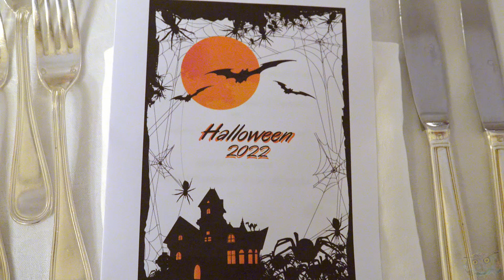Abano Terme - Hotel Salus - Halloween 2022 - by Giovanni Rosin - John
1 novembre 2022
Abano Terme
Serata di Halloween 2022 all'Hotel Salus con la magistrale direzione della maitre Susanna.

Pubblico questo video, registrato ed elaborato gratuitamente per hobby .
Filmato da me ripreso a mano libera con Sony HRX-NX80 in 4k e fotografie eseguite con Samsung 10; elaborato con Blackmagic DaVinci Resolve Studio 18, con risoluzione 3840 x 2160 Ultra HD.

GRATUITAMENTE E SENZA SCOPI DI LUCRO, come tutti i filmati che trovate nel mio canale.

La colonna sonora è costituita da brani dal vivo e cover strumentali. Gli autori e/o i titolari di copyright che utilizzano Content ID che dovessero rivendicare del materiale presente in questo mio video incassino pure i relativi diritti.
Il mio è un hobby e non un lavoro e quindi, ripeto, senza scopo di lucro.